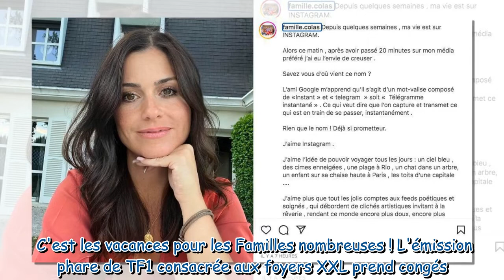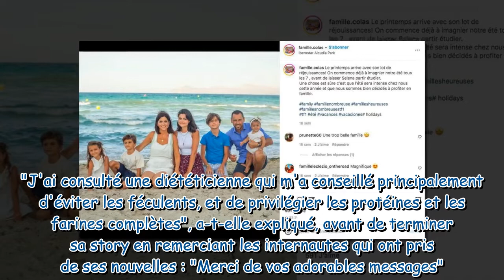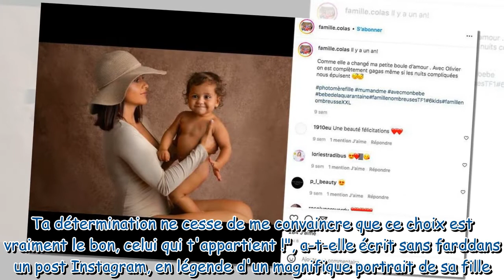Delphine Colas (Familles nombreuses) très amincie : ce régime qu'elle suit à la lettre pour perdre d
Delphine Colas (Familles nombreuses) très amincie : ce régime qu'elle suit à la lettre pour perdre du poids